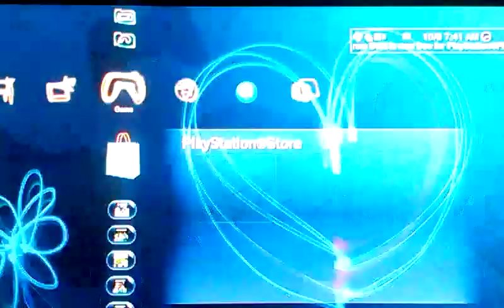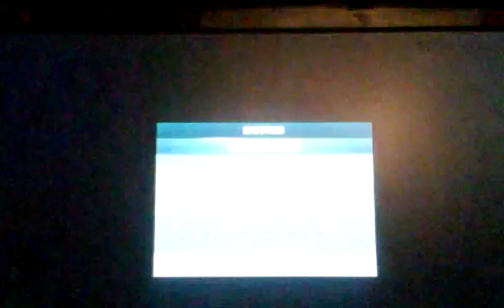Fifa 16 gameplay part 1